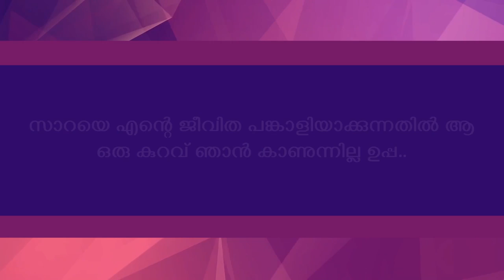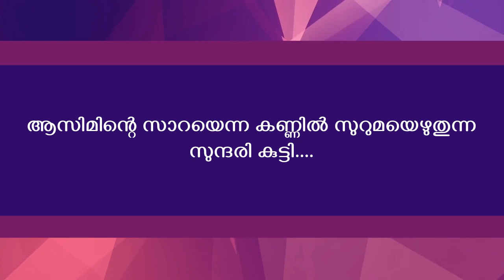സുറുമ എഴുതിയ മിഴികളിൽ - ഒരു മനോഹര പ്രണയ കഥ - Shahul Malayil - സാദിഖ് എറിയാട്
shahul malayil | faisal cm |  സാദിഖ് എറിയാട്

താഴേ കാണുന്ന് വെബ്സൈറ്റിൽ സന്ദർശിക്കുകയാണെങ്കിൽ ഒത്തിരി ഷോർട്ട്‌ കഥകൾ കേൾക്കാനും  തുടർ കഥകൾ‌ ഈസിയായ്‌ നിങ്ങൾക്ക്‌ കണ്ടെത്താനും കേൾക്കാനും സാധിക്കും കൂടാതെ ഒത്തിരി കഥകൾ വായിക്കാനും പുതിയ അപ്ഡേറ്റുകളും  മറ്റും ദിവസവും നിങ്ങൾക്ക്‌ കാണാൻ സാധിക്കും ദിവസവും ‌ താഴെയുള്ള വെബ്സൈറ്റ്‌ നിങ്ങൾ സന്ദർഷിച്ച്‌കൊണ്ടിരിക്കുക 👇.